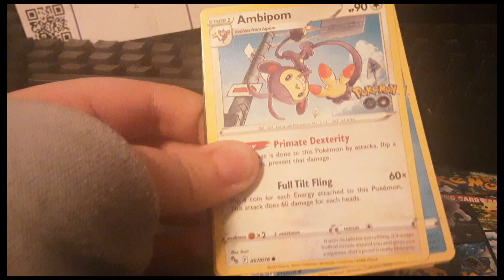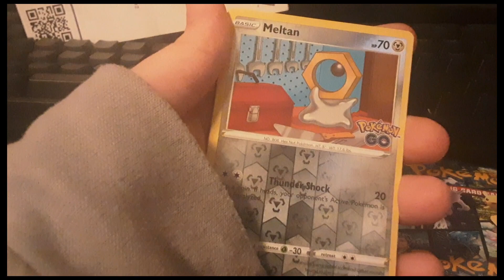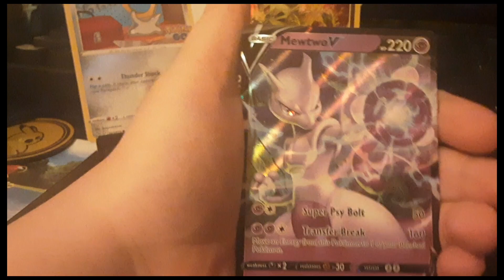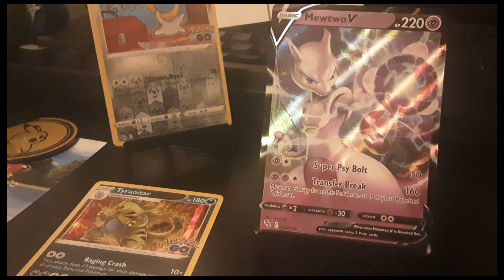pokemon go card opening I pull good card !!!